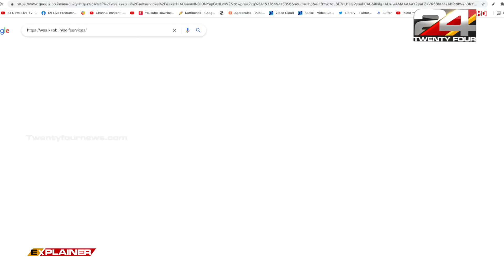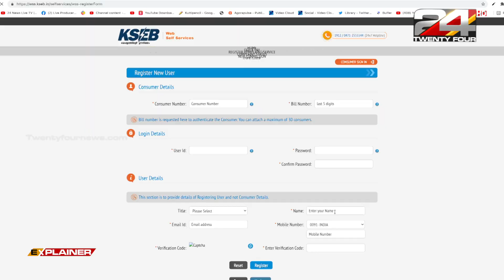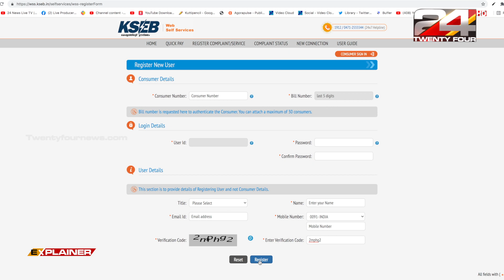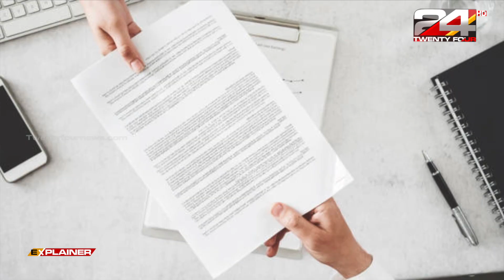ഇലക്ട്രിസിറ്റി ബില്ലിൽ പേരുള്ള ആൾ മരിച്ചാൽ ഉടമസ്ഥാവകാശം എങ്ങനെ മാറ്റാം | 24 EXPLAINER